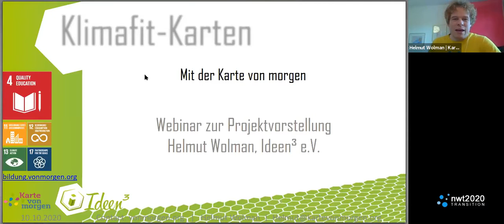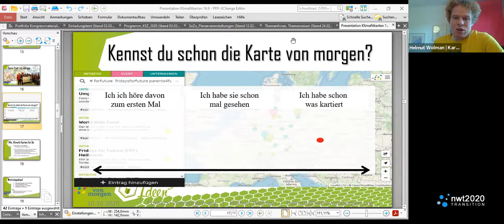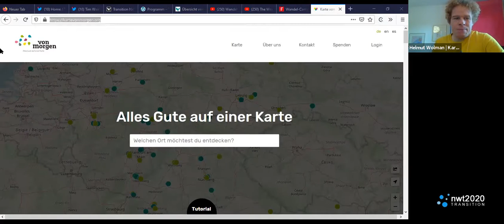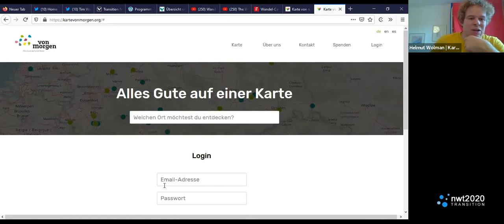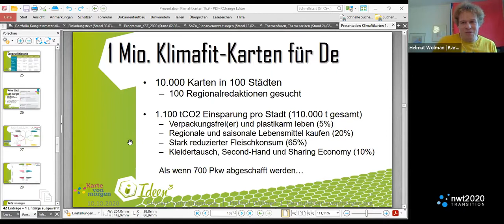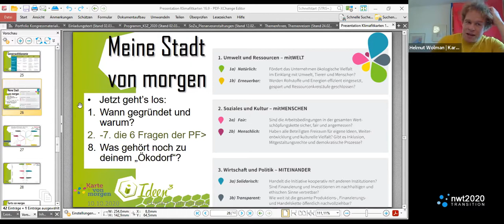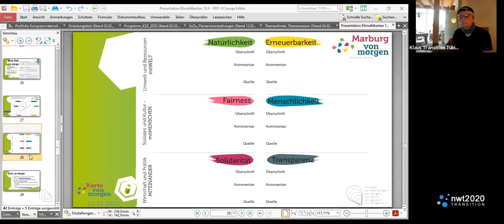"Einführung Karte von morgen" mit Helmut Wolman, 10.10.2020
Die Transition-Town Initiativen und die Gemeinwohlökonomie werden beide dieses Jahr 10 Jahre alt und haben zusammen mit Ideen³ e.V. einen großen Förderantrag beim Umweltministerium eingereicht für innovativen Klimaschutz mit der Karte von morgen: Wir wollen 1 Mio. Wandel-Karten in 100 Städten oder Dörfern online erstellen, drucken und dann verbreiten, um zu zeigen, welche Transformations- und Konsumalternativen inzwischen überall verfügbar sind. Mit diesen Klimafit-Karten können durch einen grünen Konsum (vegetarisch, plastikfrei, regional, wiederverwendet und ausgeliehen) rechnerisch pro Stadt über 1.000 tCO2 eingespart werden, (so viel CO2 wie etwa 700 Autos im Jahr ausstoßen). Jetzt suchen wir regionale Partner. Für 40 Transition-Initiativen haben wir dafür auch eine Finanzierung eingeplant und zeigen euch alles, was dahinter steht und ab wann es losgehen kann.